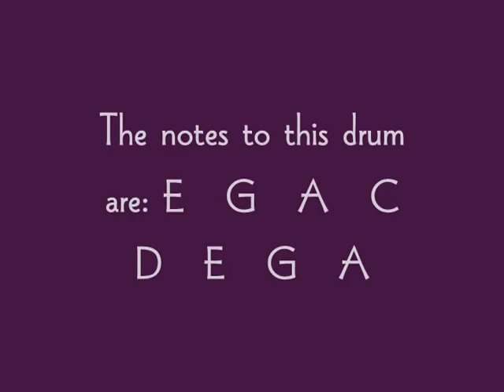Aurora Tank Drums ~ Midnight Rainbow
We are delighted that we had our friend and professional drummer Frank Gardner to really demonstrate the power and healing qualities of our Aurora Tank Drums.